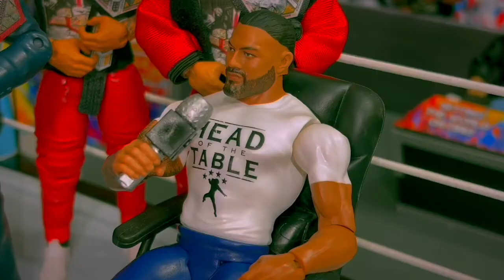notificationsquad Roman Reigns vs Jon Moxley "No Mercy" Action Figure Match! Hardcore Championship!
Jon Moxley & the WSC Hardcore Champion Roman Reigns have signed their lives away for the first ever “No Mercy” Match where nothing is off limits & the match cannot be stopped for ANY reason! No Mercy will be shown! If you liked this video please SUPERKICK the Like Button and Comment what you think!